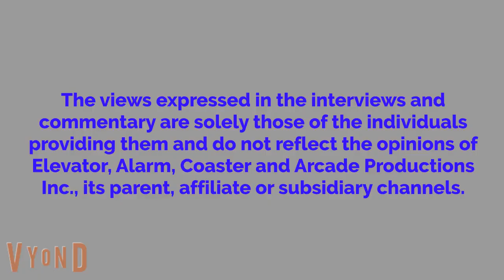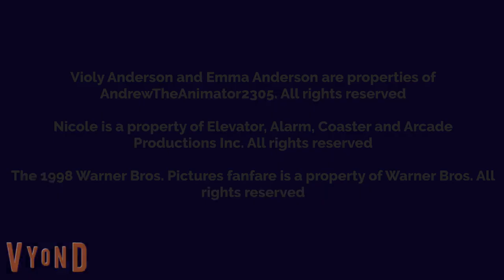Violy Watches Panic Room And Gets Grounded